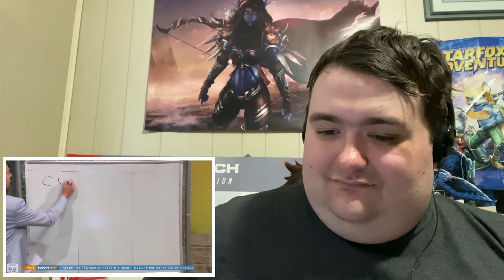Best news bloopers January 2021 reaction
My reaction to news be funny video of best news bloopers January 2021